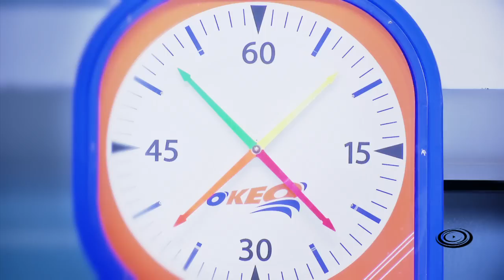Calabria Swin Race